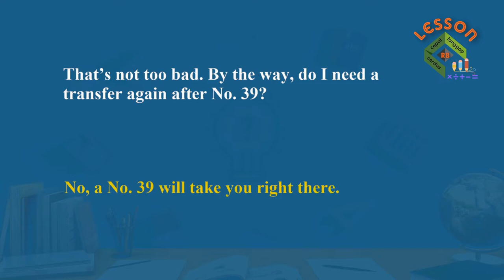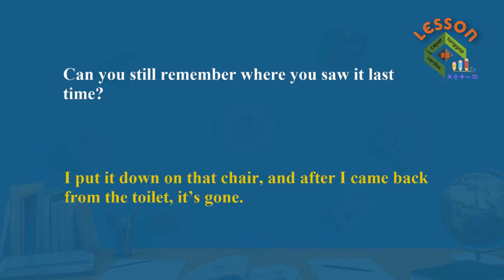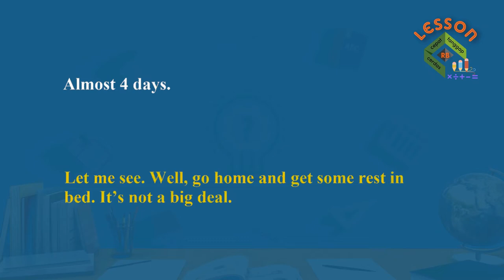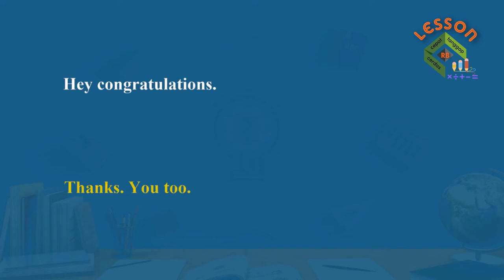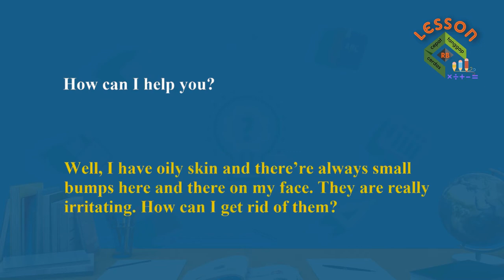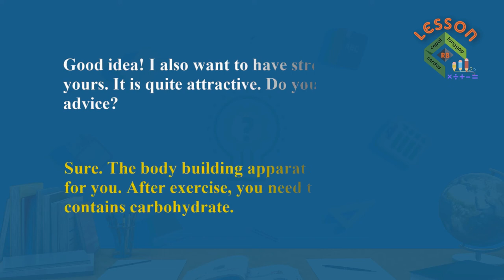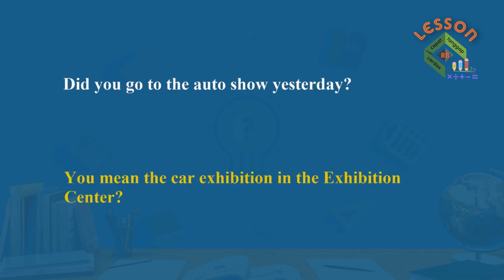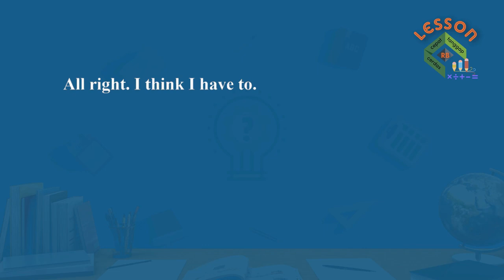Daily English | Easy Listening English Practice | Easy learning in 30 minutes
In this video, you’ll learn all the words and phrases you need to improve your English speaking skills and be able to have a conversation with an English native speaker..